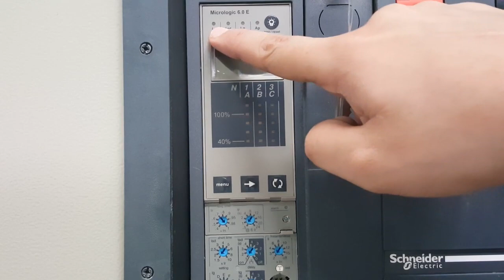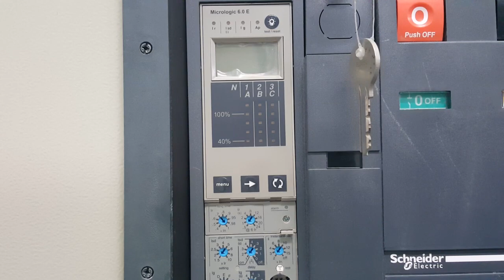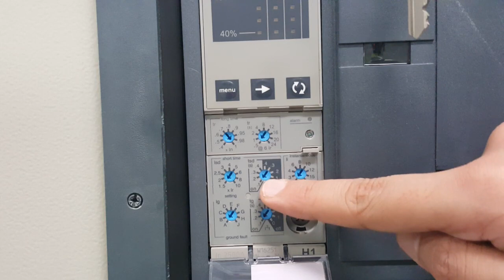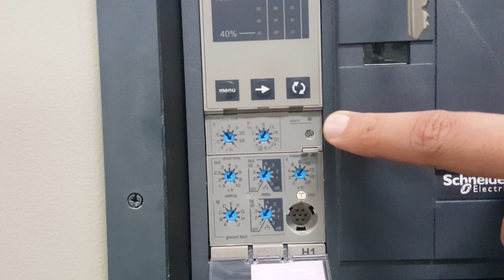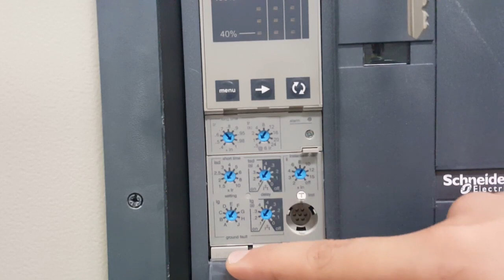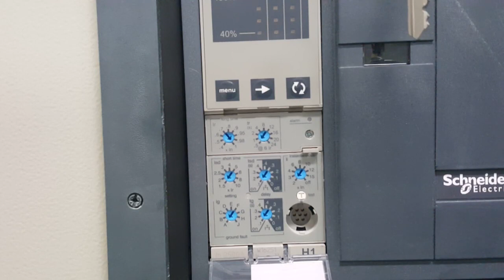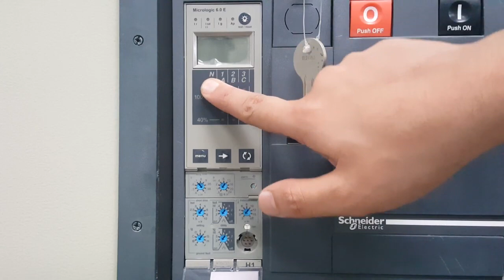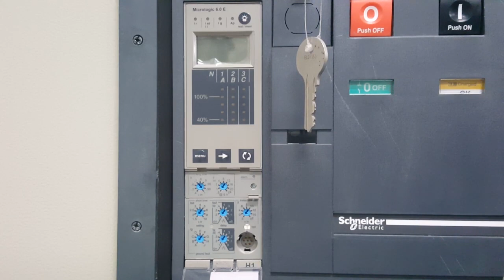Configure Short Circuit/Over Current/Ground Fault Current/Trip Delay/Rating of ACB in Hindi+Eng Subs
Here are few more Informative videos.
How to connect Capacitor and Change polarity A c Induction Motor Full Detail With Eng Subtitles
To Control one Lamp Bulb with a single way switch electrical basic knowledge with English Subtitles